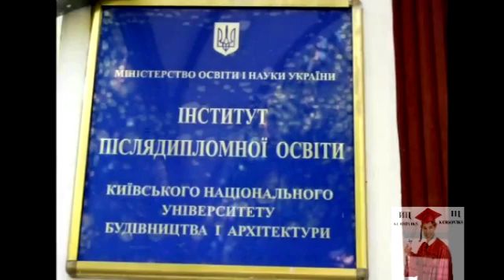Інститут післядипломної освіти КНУБА, ІПО КНУБА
В даний час ІПО КНУБА належить до числа найбільших вузів країни, що здійснюють післядипломну освіту архітекторів, є координуючим центром з підготовки кадрів вищої кваліфікації і додаткової професійної освіти фахівців будівництва.
Інститут післядипломної освіти – це сучасний заклад, який завжди Вам радо допоможе.